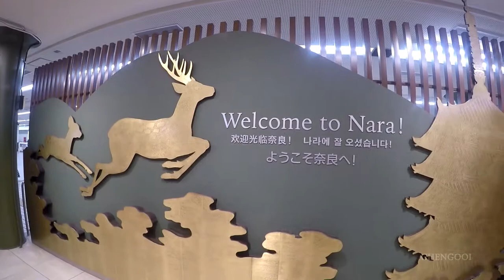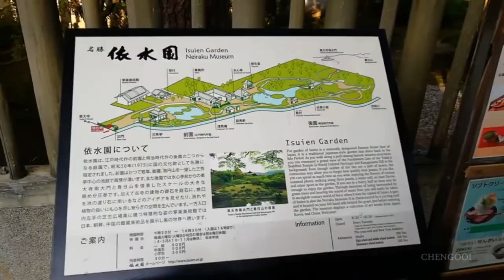旅行囧记【日本大阪篇】: 第二集 ~ Nara Park 奈良公園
短片中地点 ：
~ 奈良公園
~ kasuga taisha
~ todaiji temple ( 600 yen )
~ kofukuji temple

Kintetsu Railway ( Kintetsu Nara Station ) 560 yen 1 way